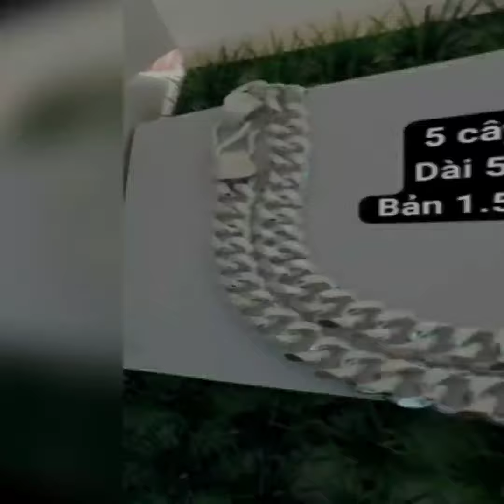Huong shop - 08 Mẫy dây chuyền bạc nam, làm bạc đẹp và theo trọng lượng YC. LH zalo 0966 646 460.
♥️Đây là 1 số mẫu dây chuyền bạc nam đẹp và làm theo trọng lượng yc đc mọi ng nhé, từ 1 cây trở lên..Shop còn rất nhiều mẫu đẹp khác nữa, các ban nhớ đăng  ký kênh và kb zalo để xem thêm mẫu. Shop làm hàng uy tín, chắc chắn các bạn sẽ làm đc những sp bạc chuẩn, cam kết sẽ bảo hành cho các bạn điều đó. Nhận mua lại khi các bạn muốn bán hoặc đổi mẫu.
➡️Zalo hoặc ĐT: 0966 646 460